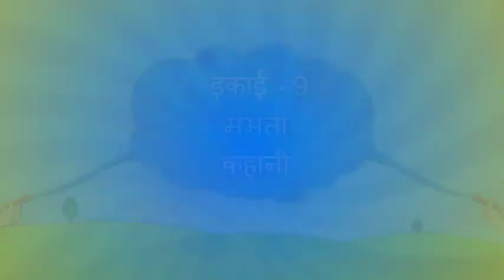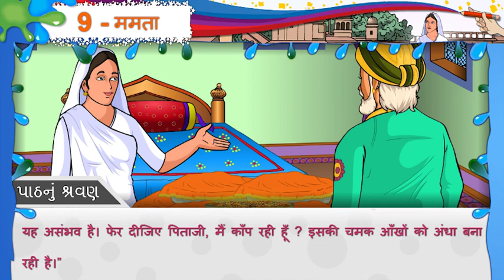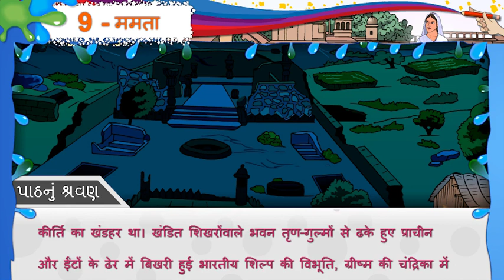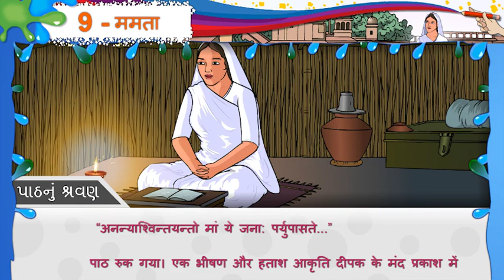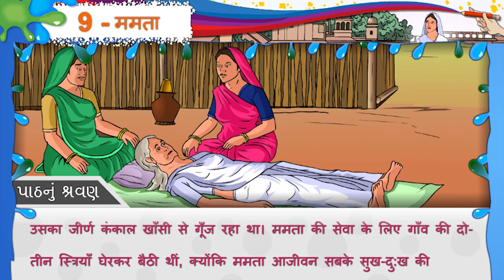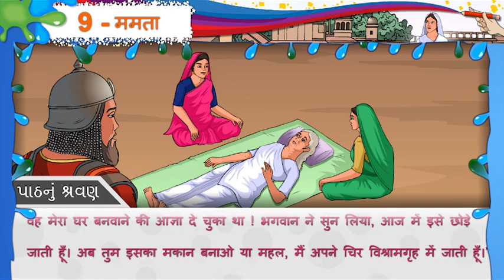9 Mamata Shravan std 8 hindi Sem 1